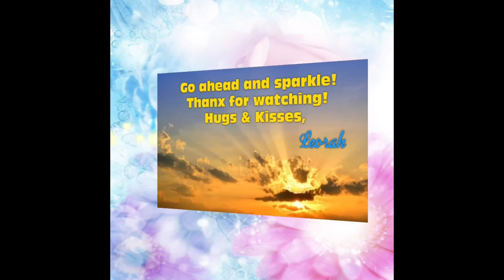New Makeup Releases 17/2020 | by Leorah MUA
Hi Everyone and welcome (back) to my Beauty & Lifestyle Channel! I’m so glad you are joining me for this week’s  ‘New Makeup Releases’ video which I’m doing once a week. My purpose is not necessarily to cover every single new release, but to share my thoughts about some that caught my eye throughout the last week. I hope you will enjoy the video. (The content of all my videos reflects my personal opinions and experiences.) If music is used in the video it is free, no-copyrighted music for content creators.

Magic Lip Oil
*Wayne Goss Cosmetics (no website available yet)
Sneak Peek Of New Brand
-The Crisp Finish
-The Sandwich Stages
-Oh So Browtiful
‘Showstopper’ Palette